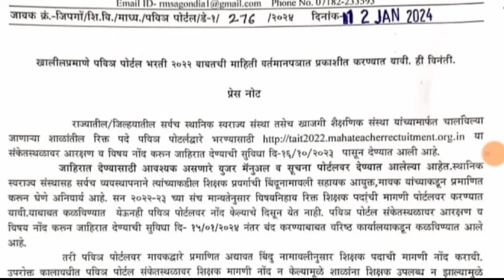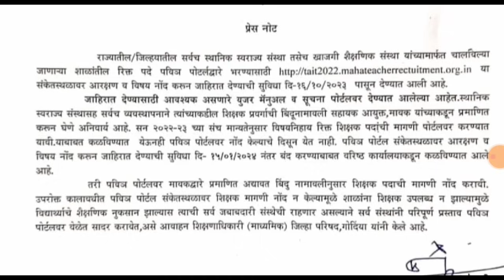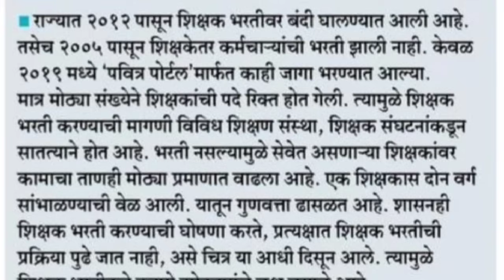शिक्षक भरती प्रक्रियेसंदर्भात महत्त्वाची प्रेस नोट! Pavitra Portal Shikshak Bharti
Pavitra Portal Latest Update. Pavitra Portal Shikshak Bharti
Pavitra Portal merit list

@THE E-GUIDE

अशी केली तयार मुलाखतीची यादी